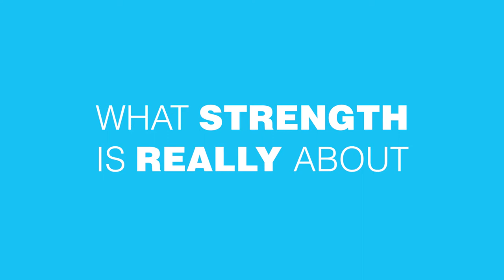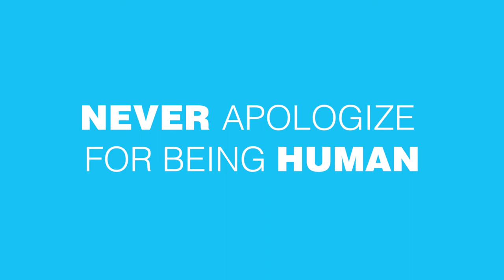Staying Strong Amidst Hardship | Beyond Leadership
What does being strong mean?

Everyone will eventually have to deal with times of hardship and pain but it is in these moments that we need to stay strong the most. In this video I share with you my definition of strength and what does “being strong” really mean.

LIVE  LOVE  LEAD

Beyond Leadership